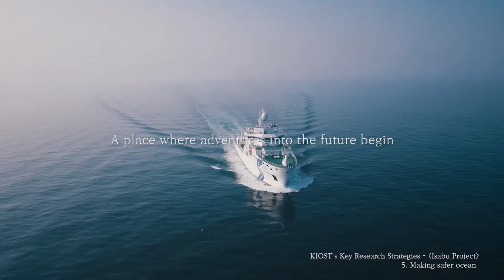Rediscovering the Ocean, KIOST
Turning potential into reality.
Studying the infinite vitality of the ocean.
Exploring new avenues of hope.
Aspiring toward harmony with the world.
A place where adventures into the future begin.